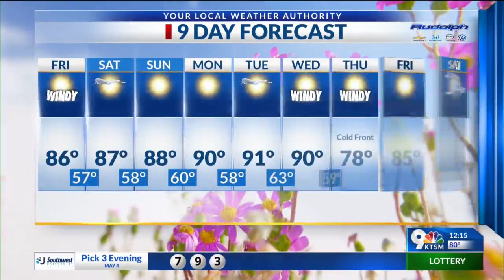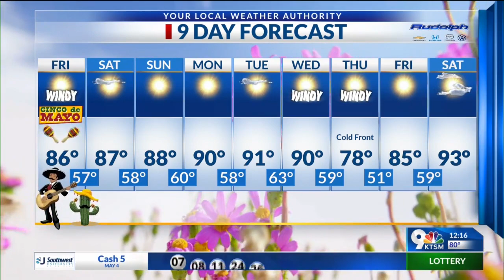Afternoon weather update at 12 on Friday, May 5.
The weather calls for windy weather on Friday, May 5.